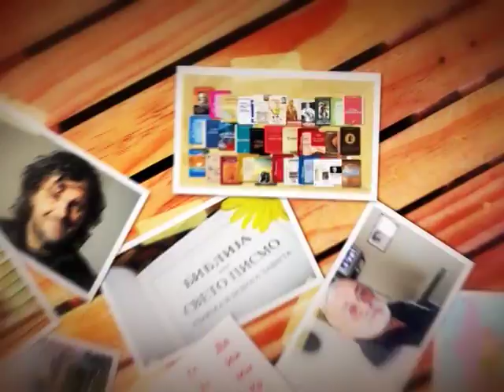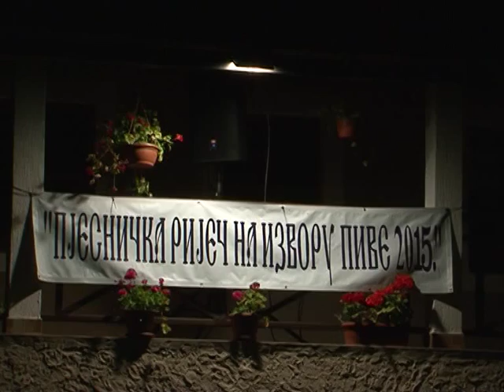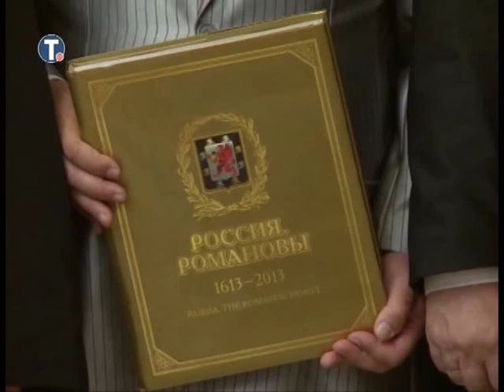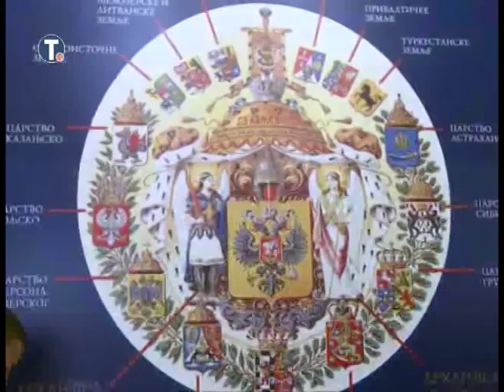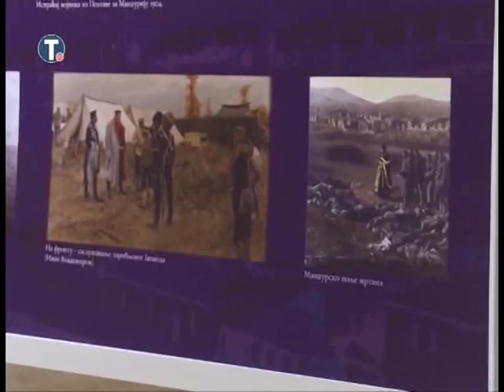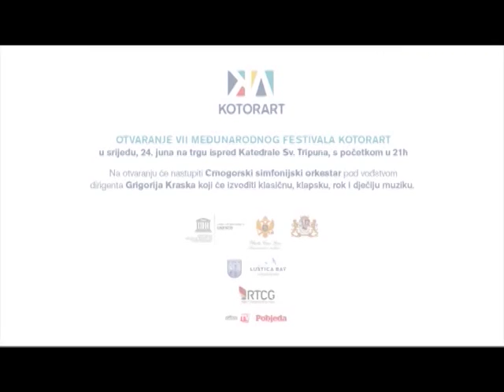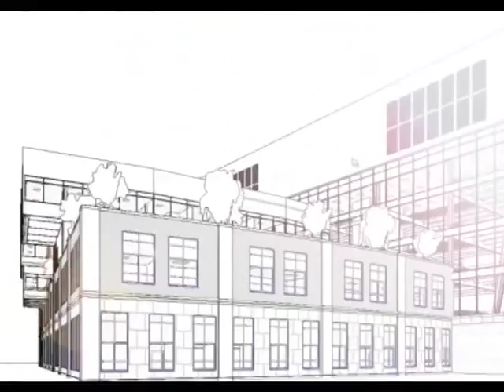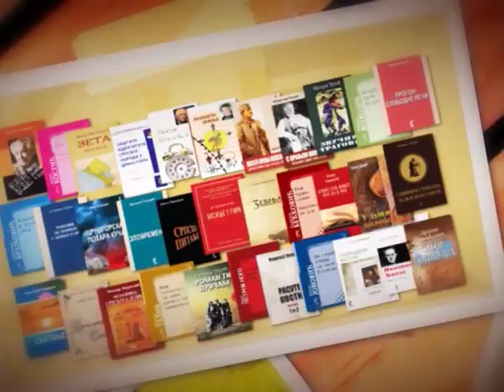КУЛТУРНА СЦЕНА 22.07.015.